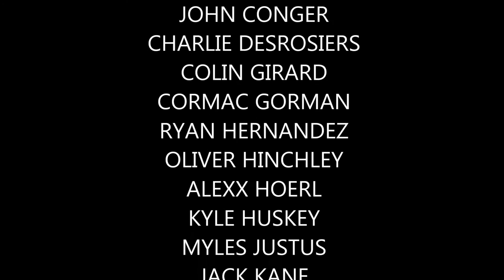Castle View High School, Varsity Hockey - Season Video